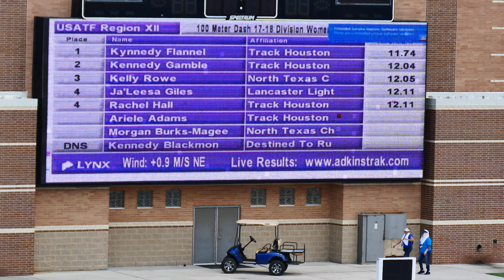2017 REGION 12 TRACK & FIELD JO CHAMPIONSHIPS 100 METER FINAL: 17-18 YR WOMEN